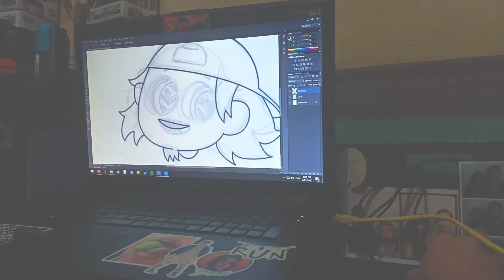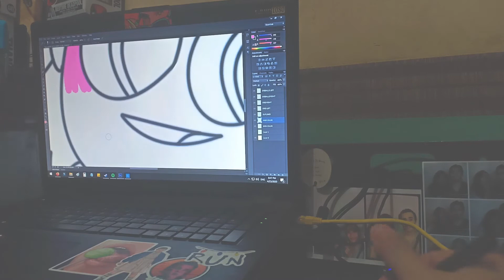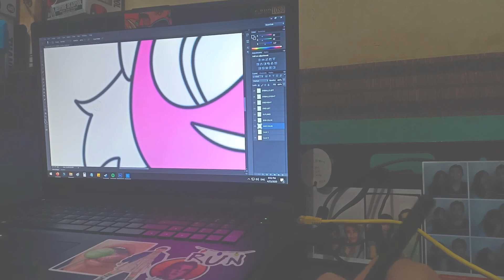SPEEDART 1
I JUST THOUGHT OF HAVING MYSELF AS A CHARACTER IN MIDNIGHT GOSPEL. HAHA